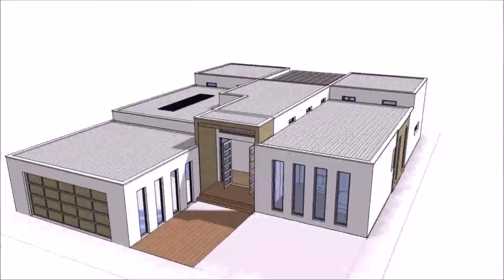House Plans With Photos Single Story (see description)